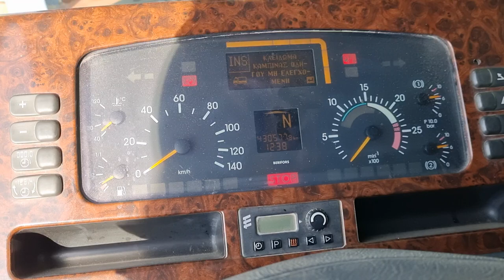MERCEDES ACTROS OM 502 LA EURO 3 530 HP